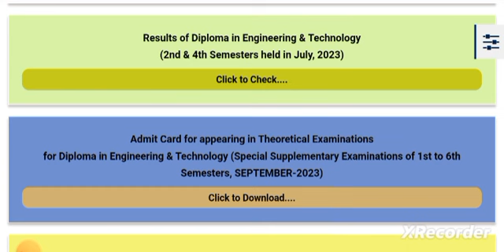WBSCTE Special Supplementary Exam Result Update 📢 | B.Tech Registration এর আগে Result বেরিয়ে যাবে?😊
Qualification Details:-
LBS(Land Building Surveyor)
ITI (SURVEYOR)